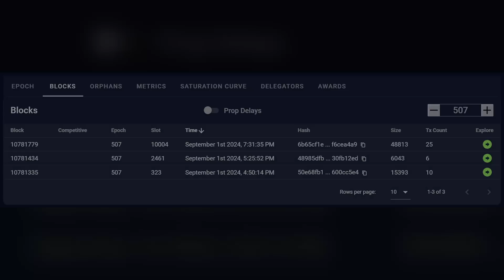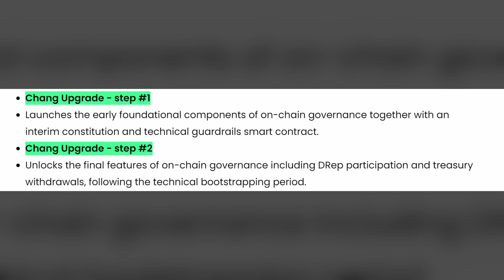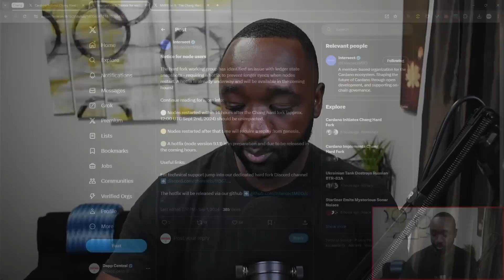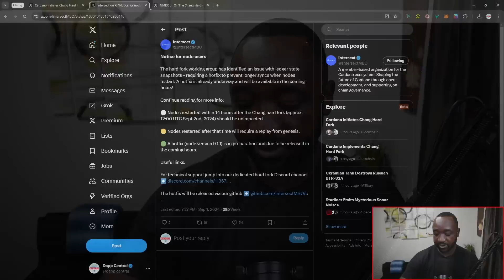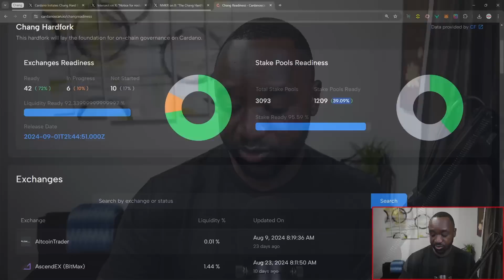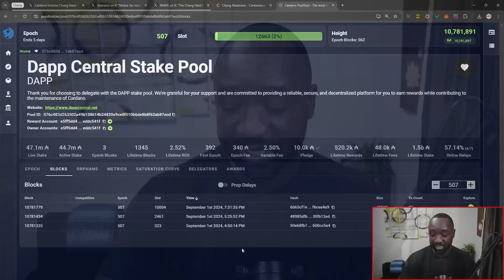Cardano’s Chang Upgrade SUCCESSFUL - A New Era for $ADA Begins!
Looking for the latest updates and developments on Cardano? Look no further, Dapp Central has you covered. In this video, we'll review Cardano's overall growth and a few highlights in terms of project updates for the month of September so far! Cheers.

Video Content
00:00 - Intro
01:30 - NMKR NFT Mint
02:21 - Node Hotfix
03:54 - Chang Readyness